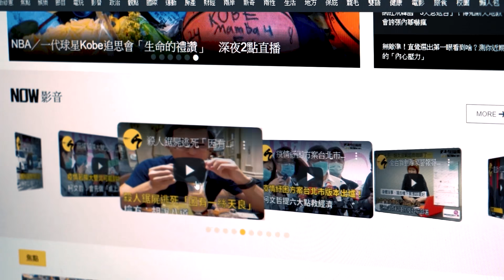【NOW少年】生活大洗牌 疫情讓你變了嗎